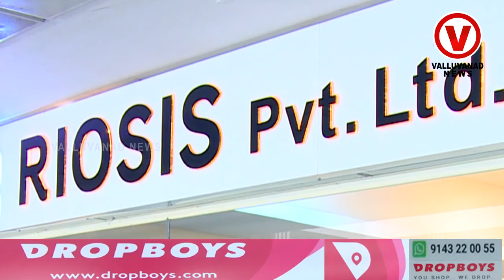സമ്മാനപ്പെരുമഴയുമായി DROPBOYS പെരിന്തൽമണ്ണയിൽ@kerala